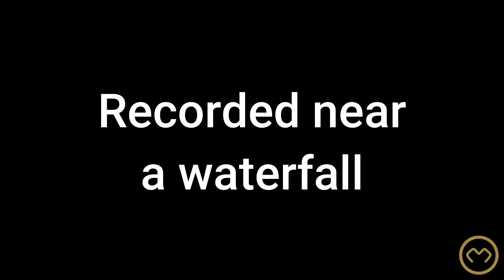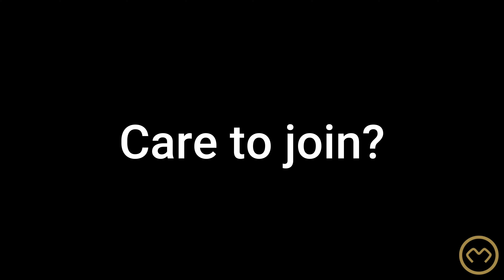First time on Via Ferrata? Need to learn how to climb a Via Ferrata? Step-by-step 2023 tutorial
This is the #2023 viaferrata tutorial any beginner mountaineer, hiker, mountain lover, or just normal person with passion and enthusiasm should watch before going for the firsttime on a Via Ferrata.

If you never heard about Via Ferrata, this education purposed YouTube channel is the best place where you can learn what it is, the best practices, beginner techniques, rules and recommendations that will help you staysafe and build both muscle memory and fightorflight habits.

To summarize Via Ferrata is a protected climbing route usually built on crags or parts of the mountain where not even a traditional or sports rock climbers cannot get.
It runs on tens or hundreds of elevation gain meters and to keep you safe it has a safety steel cabled bolted to the rock. To connect yourself to this safety steel cable and for safety purposes you will have to use a siting harness and a Via Ferrata Set. As part of the Via Ferrata system essential is the helmet as well.

Having, understanding and learning how to use the Via Ferrata safety system is essential. Is not hard to learn, is not much to memorize but essential to learn some of the main best practices that will keep you even safer.

For more details on Via Ferrata check the rest of the channel. There is a class on Via Ferrata for beginners made of short videos specialized in each essential segment of Via Ferrata, a full twenty minutes extended tutorial for Via Ferrata beginners and a lot of howto videos and tutorials.

Summary:
00:00:00 - Introduction
00:00:54 - The basic (mandatory) Via Ferrata equipment (safety items)
00:01:33 - The difference between Via Ferrata Set and Via Ferrata System
00:01:57 - How to tie the Via Ferrata Set to the sitting harness
00:02:30 - Building muscle memory and fight or flight reflexes
00:02:53 - The Via Ferrata resting System
00:03:53 - The need and benefits of a resting system
00:04:51 - My go-to resting system on Via Ferrata - Ypsilon from Climbing Technology
00:05:48 - My basic Via Ferrata System
00:06:09 - What gloves and why you should use them on Via Ferrata
00:06:56 - How to use the the Via Ferrata Set
00:07:44 - Best practices while using the Via Ferrata Set
00:08:45 - How to test the Via Ferrata System before start
00:10:24 - How to make the anchor point transition
00:14:22 - Why make the anchor point transition with just one hand
00:14:44 - Why you need to test each time you move the carabiners of the Via Ferrata Set
00:15:59 - The rules of the anchor point transition
00:16:27 - The critical time to make the Via Ferrata anchor point transition
00:17:57 - How to use the rule of three - Finding the best resting position on Via Ferrata
00:19:07 - Recap; the anchor point transition and the essential good practices
00:22:46 - Explaining the Via Ferrata Set
00:25:03 - The dumbest Via Ferrata move possible
00:25:55 - More about the Via Ferrata Set
00:26:20 - Explaining the Via Ferrata Set shock absorber
00:30:01 - The danger of improperly using the resting system
00:31:11 - The two cases when you can use the resting system for enhanced safety
00:32:49 - The resting carabiner fallacy